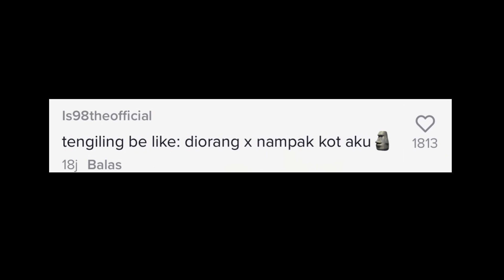REAKSI SELAMBA SEORANG LELAKI MENOLAK TENGGILING,TENGOK APA JADI LEPASTU..”